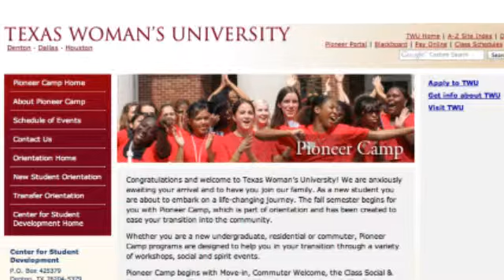Ridge TV November15rtv